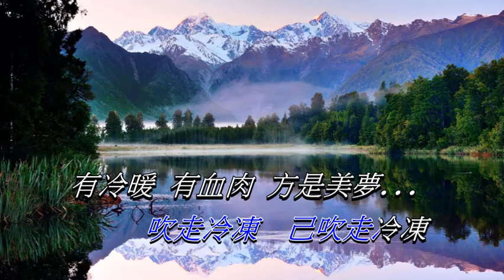匹夫最勇 劉德華〈卡拉伴奏版〉